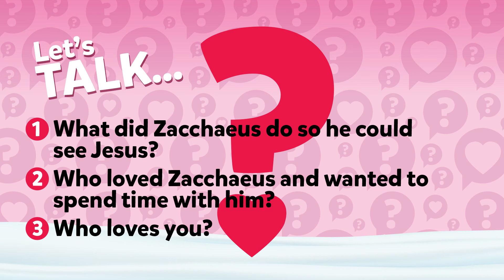Waumba Land Online Experience | February 28th, 2021 | Zacchaeus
Hello there Waumba Land Friends! So glad you could join us in the PlayHouse today for the conclusion of our February Big Idea, Jesus Loves Me! Today, we will be telling the story of Zacchaeus, who was a tax collector and people did not like him, but Jesus loved him so much he went to his house and helped him learn to do good things! Join us next week for the start of our new Big Idea, Jesus Wants To Be My Friend Forever!